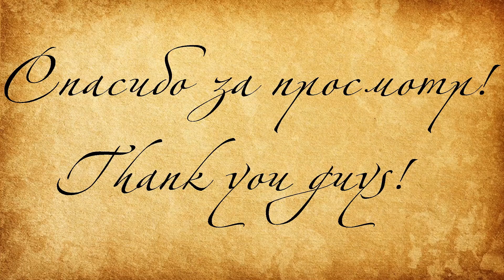ИСТОРИЯ МИРА KAISERREICH - ГЕРМАНСКАЯ ИМПЕРИЯ